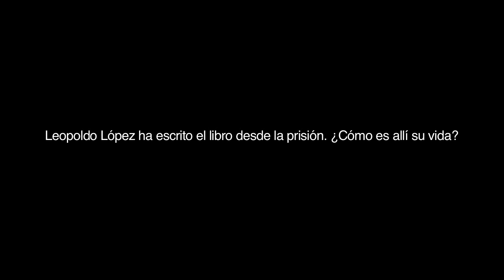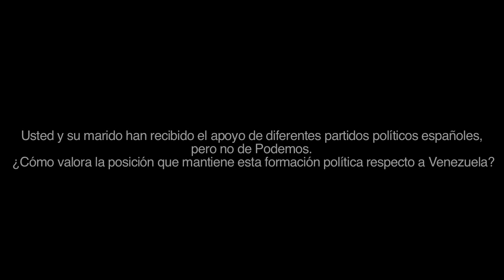Entrevista a Lilian Tintori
Activista política y esposa de Leopoldo López, líder opositor venezolano encarcelado.